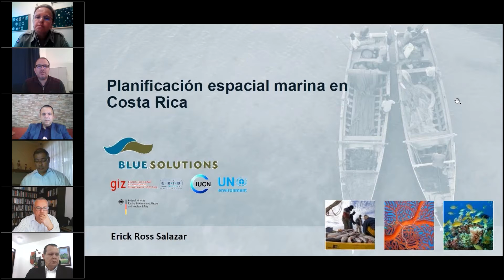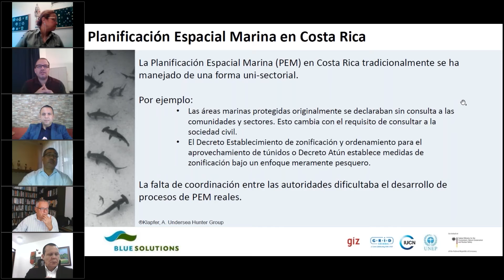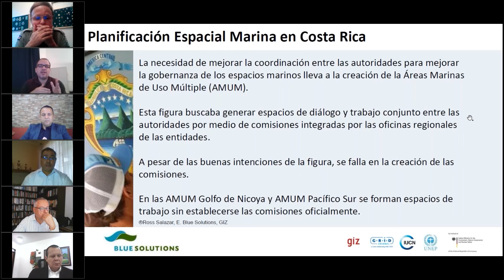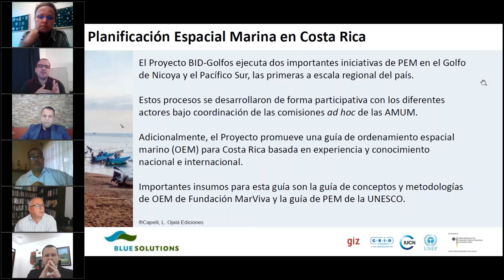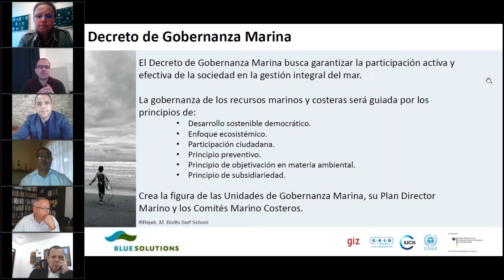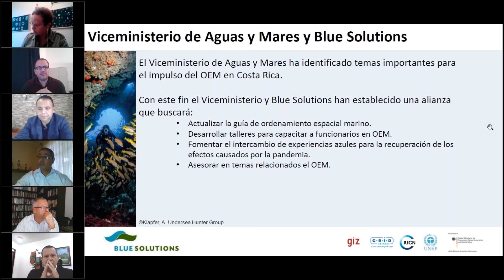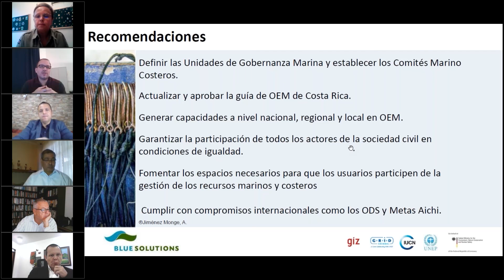MSProadmap / COSTA RICA - Presentación de Erick Ross Salazar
En el marco de la Hoja de Ruta Conjunta para acelerar los procesos de planificación espacial marina en todo el mundo (MSProadmap), y con el apoyo de Suecia, así como de las autoridades y socios nacionales y regionales, a lo largo de los meses de octubre y noviembre de 2020 se celebraron una serie de eventos en línea con el fin de crear capacidades colectivas para responder a los nuevos desafíos que acechan el océano y facilitando el intercambio entre las partes interesadas públicas y privadas, que nos ayudaron a formular recomendaciones para el desarrollo de la PEM y de estrategias de  economía azul sostenible.  Esta sesión en particular se centró en el caso de COSTA RICA.